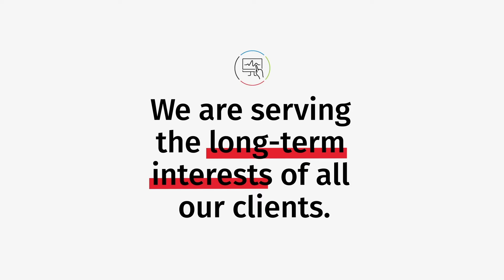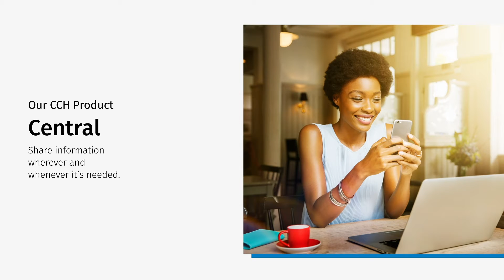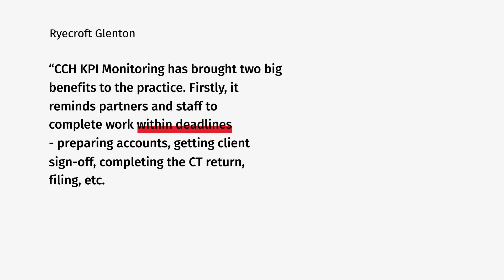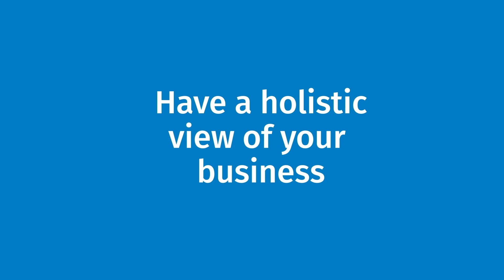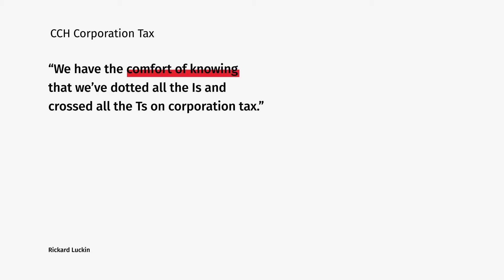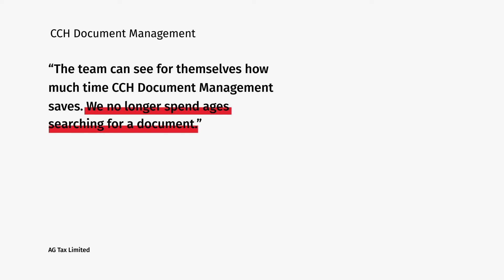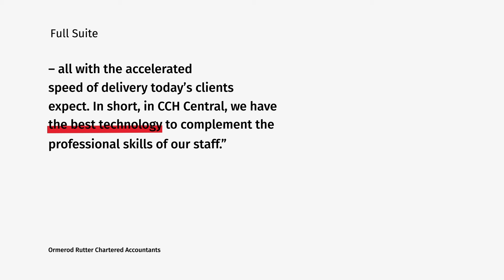Wolters Kluwer Tax & Accounting UK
Wolters Kluwer TAA UK enables tax and accounting professionals and businesses of all sizes to drive productivity, navigate change, and deliver better outcomes.

With workflows optimised by technology and guided by deep domain expertise, we help organisations grow, manage, and protect both their business, and their clients' businesses.